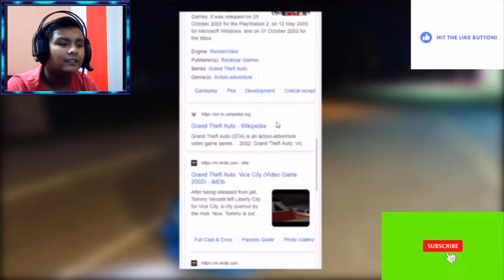GTA 5 [ FUNNY MOD ] TIME TRAVEL FROM 2020 TO 2002 IN VICE CITY